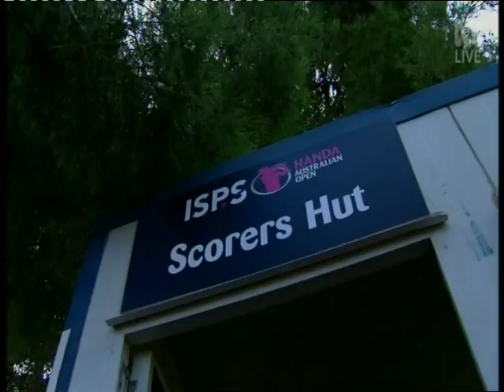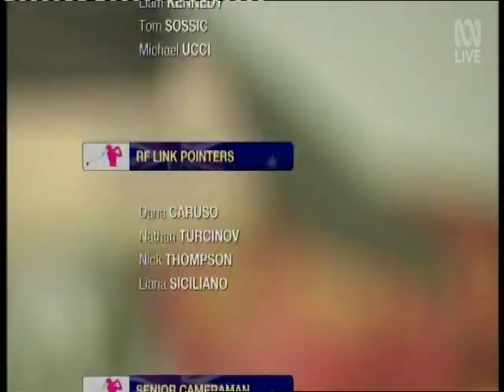Australian Ladies Open Final